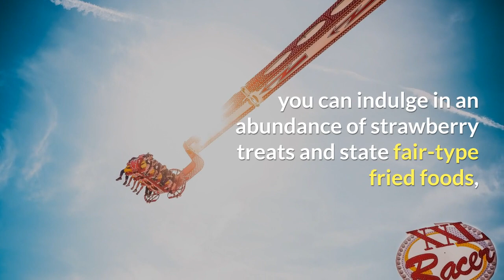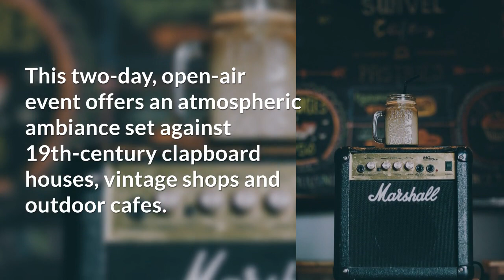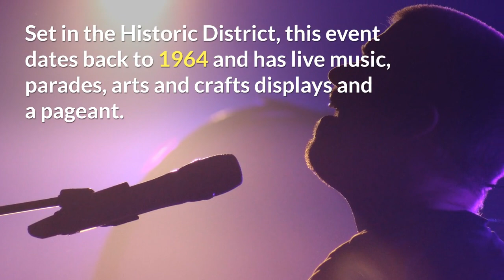7 Best Spring Festivals in Florida You Simply Can’t Miss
Spring in Florida means longer days and lighter nights, which is a perfect time to celebrate music, art and food. There are lively festivals to attend throughout the state, whether you want to indulge in sweet treats at the Florida Strawberry Festival in Plant City or listen to music in the sunshine at SunFest in West Palm Beach. Discover what spring festivals in Florida you might want to attend this year.